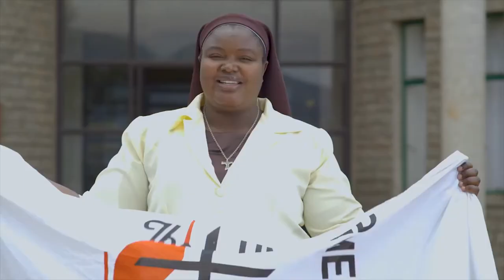AAU Talks: The Place of Science in Curbing Academic Corruption in our Universities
Not all scholars, policymakers, educators, and other practitioners working in academia would consider plagiarism or student cheating to be academically corrupt. Find out what our guest Mr. Fred Awaah defines as Academic Corruption, the motivating factors, how it is gradually becoming a part of our higher education practice, and the place of science in curbing this menace. These and many more issues to be discussed on AAU Talks with our regular Host, Kwesi Acquah Sam.

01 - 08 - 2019